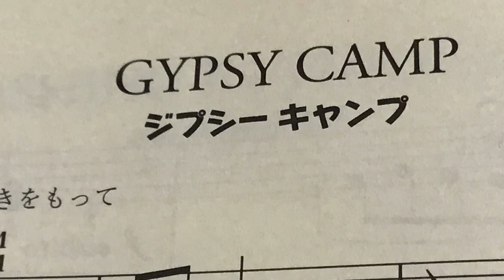ジプシーキャンプ ギロック ピアノ演奏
「はじめてのギロック」(全音楽譜出版社)より